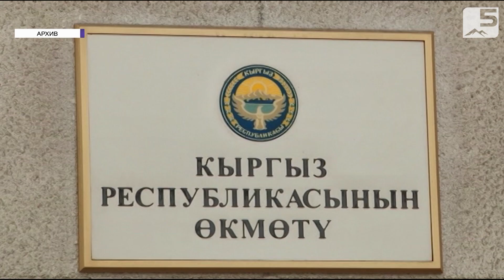Экономическая амнистия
30 дней для масштабной экономической амнистии не хватит - считают экономисты. По их словам сперва надо закрепить законодательно и тщательно разработать механизмы. При невыполнении данных направлений можно получить обратный эффект: не только сокрытие прибыли, но и отток капитала за рубеж. Как должна проходить амнистия в наших условиях?Пятый_канал_Кыргызстан